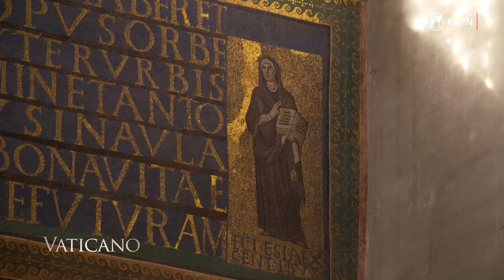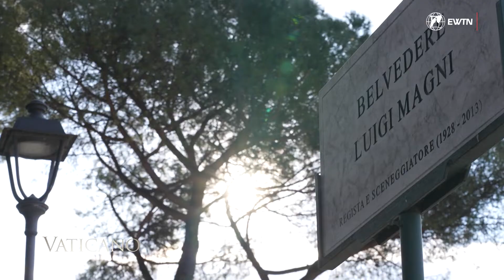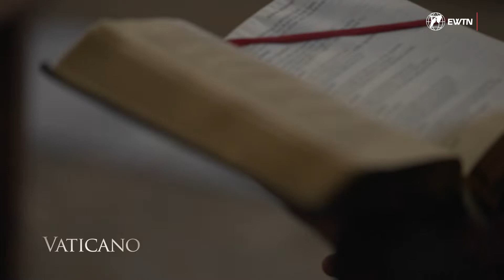Roman Lent Walking Tour